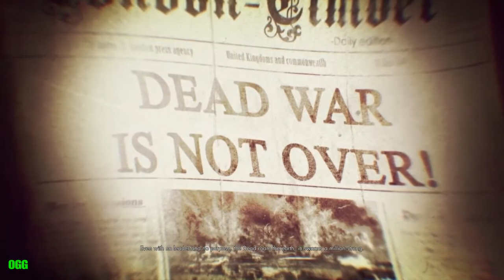Zombie Army 4 Dead War. PT 1.